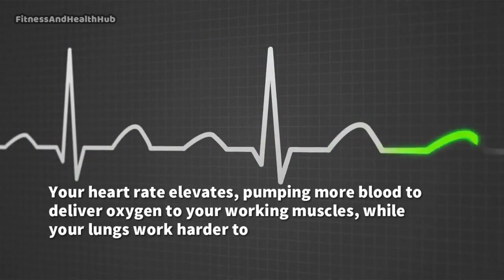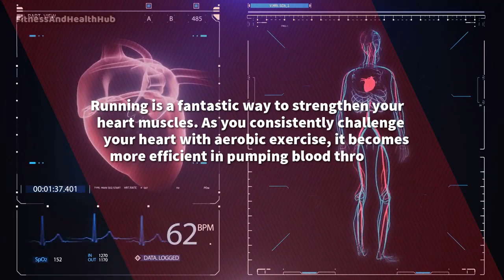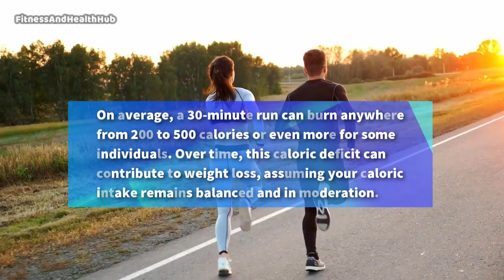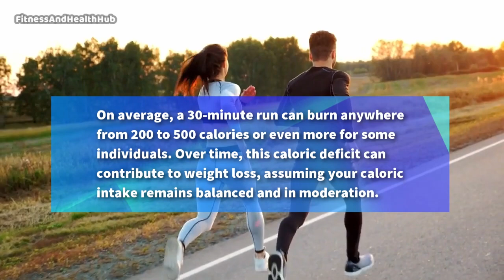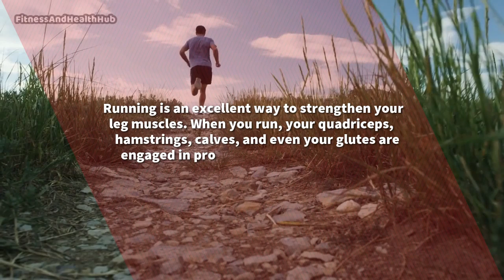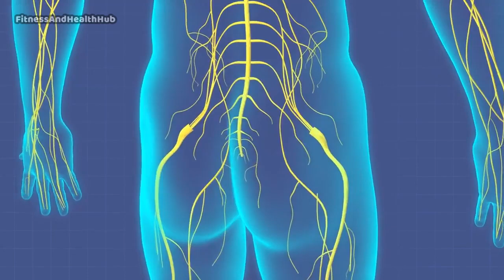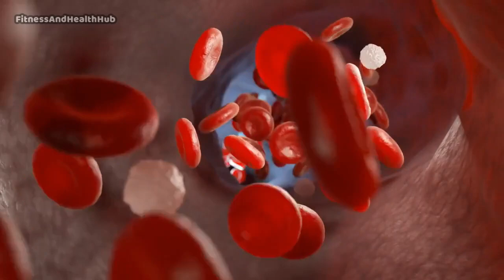What Happens to Your Body When You RUN 30 Min Every Day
Curious about the incredible effects of running for just 30 minutes every day? 🏃‍♀️🏃‍♂️ Join us in this eye-opening video as we uncover "What Happens to Your Body When You RUN 30 Min Every Day." From cardiovascular benefits to weight management, improved mental health, and even the impact on longevity, you'll be amazed at how this accessible exercise can transform your overall well-being. Don't miss out on the science-backed secrets to a healthier, happier you. Lace up those running shoes and hit play now! 🎬👟